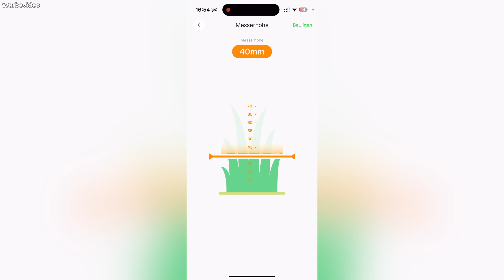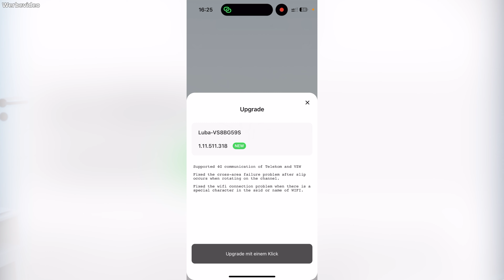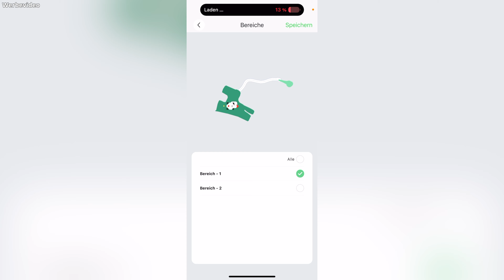Mähroboter am steilen Hang (80 %!) 🤯 Mammotion Luba 2 AWD 3000!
Der Luba 2 ist ein Rasenroboter von Mammotion, der 80 % Steigung (38°) mähen können soll. Er braucht keinen Begrenzungsdraht und kommt mit einigem Zubehör. In diesem Video schauen wir uns an, was in der Packung ist, wie man ihn einrichtet und ob er wirklich diese steilen Berge erklimmen kann. Viel Spaß!

*Meine Kamera
*Mein Objektiv der Wahl